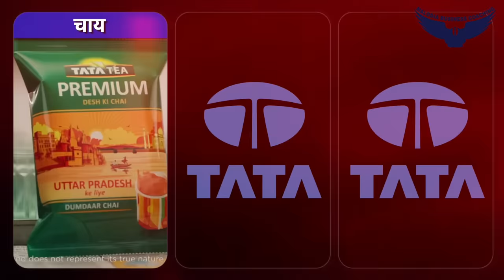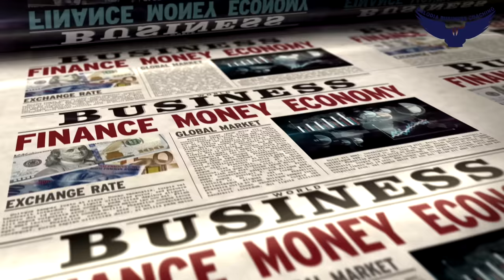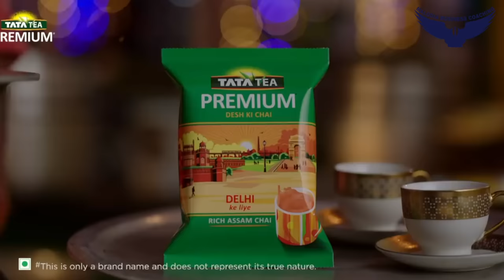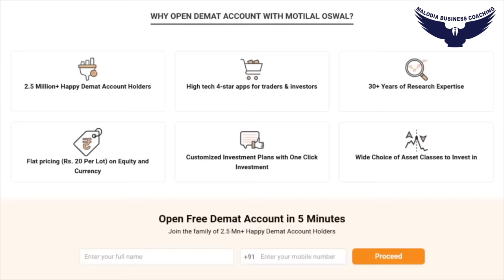Tata Group of Companies | How Big Is Tata Group? | Rahul Malodia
The Tata Group is an Indian multinational conglomerate headquartered in Mumbai. Established in 1868, it is India's largest conglomerate, with products and services in over 150 countries, and operations in 100 countries across six continents.In this video, CA Rahul Malodia will highlight various companies of Tata group whether its retail,IT sector, automobiles and other industries.Tata has topped every sector in India and has managed to build India like never before.

tata how big is tata company?
How big is the tata group?
How big is the tata universe?
how big is tata motors?
tata motor share price tata steel share price Tata share price
tata business empire
Tata Empire Worth?
Tata Empire owner ?
Tata Empire market cap ?
Tata Empire net worth?
Tata business empire worth?

How big is tata group | Tata empire | Tata business | Rahul Malodia